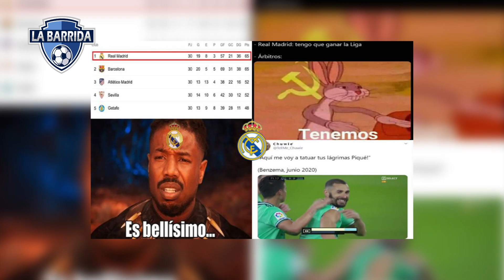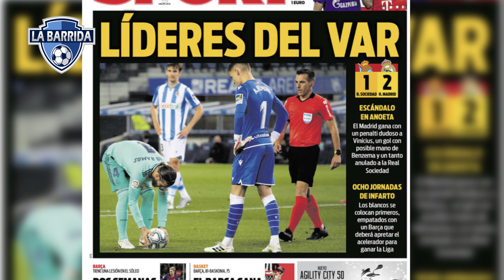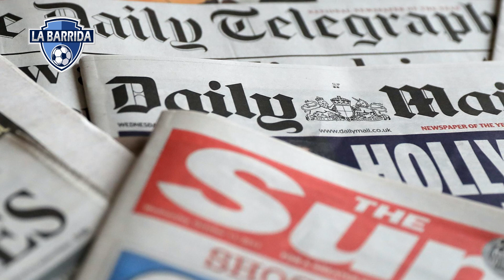¡El Real Madrid AYUDADO por el VAR! El Barcelona está Furioso! Sergio Ramos LESIONADO!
Síguenos e infórmate con nosotros:
¡Gracias amigos!

Créditos musicales:
Track Title: Wise Guys
Composers: Dominic Glover [PRS], Gary James Crockett [PRS], Jay Glover [PRS]
Publishers: Bruton Music Ltd [PRS]
Album: Big Heavy Horn Riffs
Catalogue Number: BR566
Track Number: BR566-1
Labels: Bruton
German label code: LC 04369
ISRC: GB-AZB-14-56601